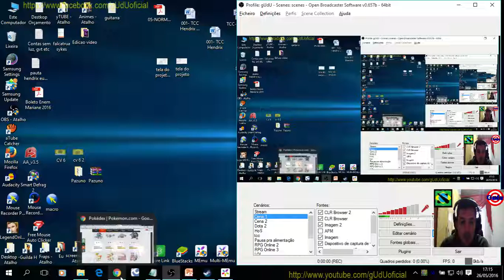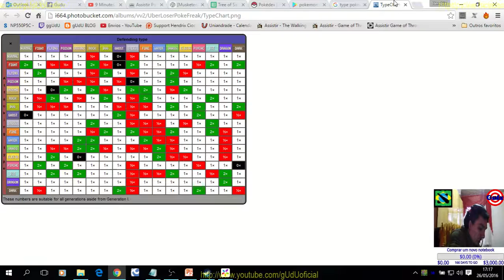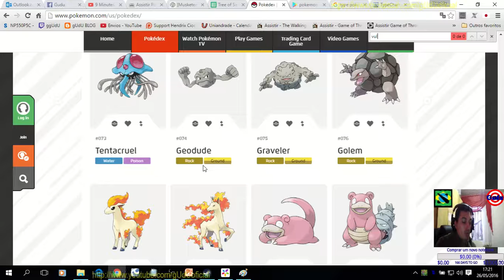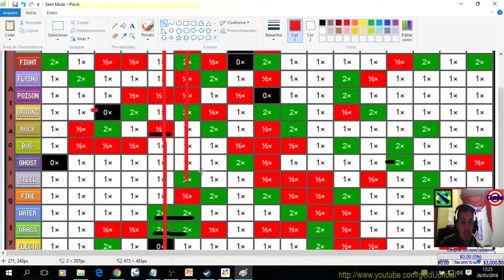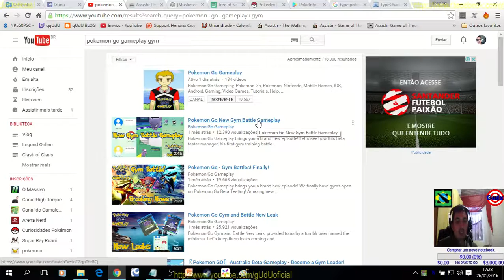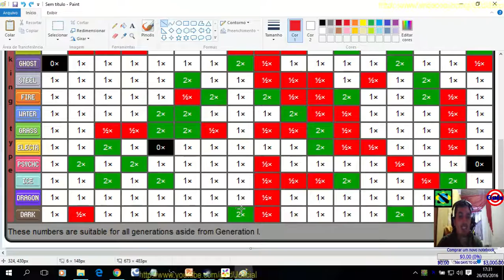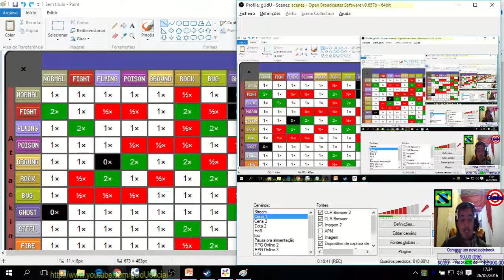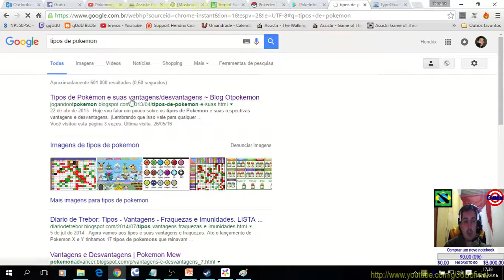Batalhas de ginásio, tipo do pokémon faz diferença? - Diário de um Mestre Pokémon | Pokémon GO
IMPORTANTE: A parte forte contra não quer dizer obrigatoriamente que seu Pokémon tem vantagem sobre o tipo descrito e sim que o ataque do adversário não será muito efetivo contra o seu Pokémon.

Ataques não efetivos e super efetivos, vão contar muito nas batalhas de ginasio porque não temos valores de attack dos pokémon, e tambem nao tem EV's e IV's, sendo assim, a unica coisa que interfere vai ser o elemento do mesmo, e nao quantidade de HP, força, agilidade e afins, mas sim se o dano sera com mais efeito ou com menos efeito, vejo isso como vantagem e desvantagem.

.­. PARCERIAS. ­. ­.